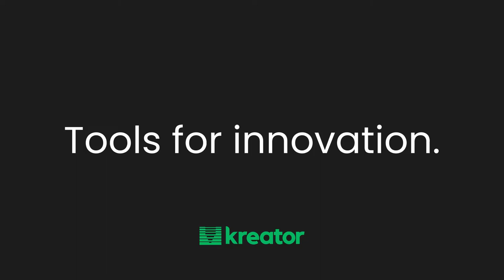NIC 2020: Bioform Kreator3d Zeeshan Mallick By Chethan Gowda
Topic: Bioform Kreator3d Zeeshan Mallick By Chethan Gowda